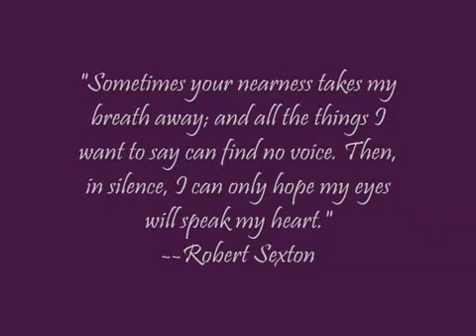Lindsay and Samantha Ronson - To make you feel my love.mp4